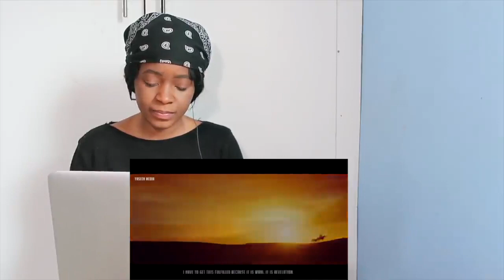What Is Your Sacrifice - Mufti Ismail Menk | REACTION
📖 REACTION DEFINITION:

. re·ac·tion
rēˈakSH(ə)n/
noun

Fanny&jessy
Haspolat-lefkosa,via mersin 10,Turkey (cyprus international university)
mersin, turkey,99010